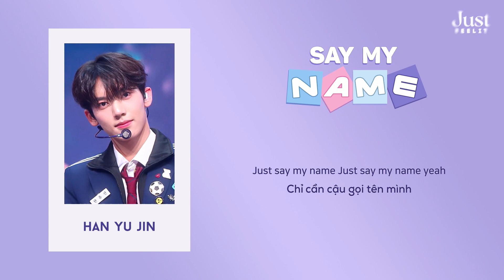[BOYS PLANET] ♪ Vietsub ‖ Lyrics ♪ Say Yes! - Say My Name (Audio)